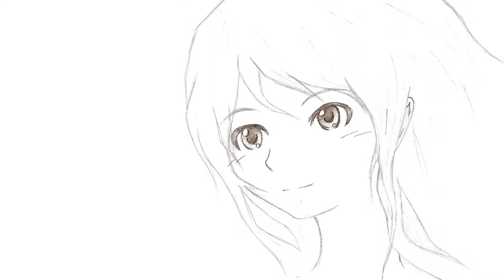REUPLOAD: [PV] Love Struct S2 Valentines [KittyTwo]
I did this last valentines year but they cut the sound and i removed it... --'

Anyways, because i haven't had much time and been so inactive i decided to upload this at least.. it were rush drawing, so nothing serious here x3

Enjoy your St. Valentine with your special person, even if it just with your friends ^^